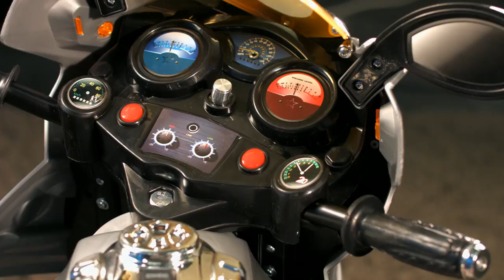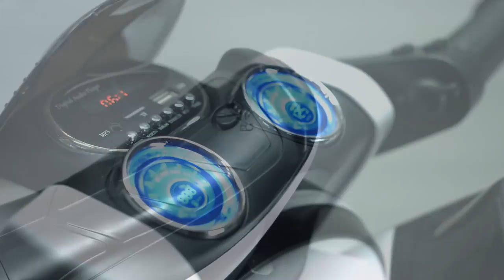Die besten Kinderfahrzeuge 2018 mit Vivien Konca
In diesem Video zeigen Lutz Herkner und Vivien Konca alles rund um Elektromotorrad.

(00:01:00) Playtastic Kindermotorrad mit Elektroantrieb inkl. Netzteil
Fahrspaß pur für Ihre Kids: der Straßenkreuzer unter den Kindermotorrädern
* Selbstfahrendes Kindermotorrad mit Elektroantrieb
* Höchstgeschwindigkeit: bis zu 4 km/h
* Fahrdauer: bis zu 3 Stunden
*R fährt vorwärts und rückwärts, schaltet ihre Scheinwerfer ein, setzt Blinker und macht richtig Krach wie eine echte: Sie hupt, spielt über den integrierten MP3-Player starke Musik und heult auf wie Papas Maschine. Was für richtig starke Jungs und Mädels eben.
*R schult die Balance wie eine echte und ist schon was für coole Könner. Die Vorderradgabel mit Lenker ist beweglich, zwei breite Hinterräder stabilisieren die Maschine. Mit der Anschaffung des RAINST
*R Elektromotorrads ist der Motorradführerschein fast schon in der Tasche,    leider nur für Kinder!
* Selbstfahrendes Kindermotorrad EKM-100 mit Elektroantrieb
* Rückwärtsgang
* Scheinwerfer und Blinklicht einschaltbar
* Blinkende LEDs
* Integrierte Hupe
* Integrierter MP3-Player mit Lautsprecher
* Motorstartgeräusch beim ersten Einschalten
* Akku 6V/4,5 A, Ladezeit: 8-10 Stunden
* Universal-Schaltnetzteil: Ausgangsstrom max. 1.000 mA
* Netzteil passt sich automatisch der Eingangsspannung an: 110-240 V, 50/60 Hz, daher praktisch weltweit nutzbar (Eurostecker), umschaltbar 3-12 V
* Empfohlenes Alter: 3 bis 8 Jahre
* Maximale Traglast: 30 kg
* Maße: 120 × 48 × 74 cm
* Leergewicht: 10 kg; Nettogewicht: 4 kg
* Kinderfahrzeug inklusive Akku, Netzteil und deutscher Anleitung

(00:07:00) Playtastic - statt 249,90 EUR jetzt 158,51 EUR

(00:11:00) Playtastic Elektromotorrad (Kindermotorrad Elektro) - statt 569,90 EUR jetzt 298,99 EUR

(00:13:00) Playtastic Edles Elektro-Kinderfahrzeug mit Fernsteuerung
Charaktervolles Elektro-Kindercabrio für Genießer
* Fahrspaß bis zu 3 Stunden
* Für den perfekten Auftritt mit Stil
* Sicher unterwegs: Sicherheitsgurt
* Für Selbstfahrer und Fernsteuerung
* Klassisches Luxus-Design
* Selbstfahrendes Kindercabrio mit Elektroantrieb
* Sitzkomfort mit Sicherheitsgurt
* 2 einklappbare Außenspiegel
* Fußgaspedal
* Rückwärtsgang
* Scheinwerfer und 2 rote Lampen leuchten immer, solange das Auto eingeschaltet ist
* LED-Streifen an der Seite blinken, wenn ein Sound abgespielt wird
* Integrierter Lautsprecher und Anschluss für MP3-Player
* Akku 6 V / 4,5 Ah, Ladezeit: 8 - 10 Stunden
* Netzteil passt sich automatisch der Eingangsspannung an: 110-240 V, 50/60 Hz, daher praktisch weltweit nutzbar (Eurostecker)
* Maße: 85 x 50 x 50 cm
* Gewicht: 10 kg
* Empfohlenes Alter: 3 bis 6 Jahre (max. 30 kg Körpergewicht)
* Kinderfahrzeug inklusive Akku, Netzteil, Fernbedienung und deutscher Anleitung

(00:19:00) Playtastic Sportliches Elektro-Kinderfahrzeug mit Fernsteuerung
Mein erstes Auto: ein Traum für Ihre Kleinen - Fahrfreude garantiert!
* Sportliches Rennwagen-Design
* Selbstfahrendes Kinderfahrzeug mit Elektroantrieb
* Sicher dank Fernsteuerung zum Lernen, Helfen und Stoppen
* Gaspedal, Vorwärts- und Rückwärtsgang per Kippschalter
* Frontscheinwerfer leuchten, sobald Ihr Kind Gas gibt
* Integrierter Sicherheitsgurt
* 3,5-mm-Klinke-Kabel für Musikwiedergabe, z.B. von Ihrem MP3-Player
* Höchstgeschwindigkeit: 2,7 km/h
* Fahrzeit je Akkuladung (4500 mAh): 1 bis 2 Stunden (Ladezeit: 9-10 Stunden)
* Fernsteuerung benötigt 1x 9-V-Block (bitte separat bestellen)
* Maße: 112,5 x 66,6 x 52,2 cm
* Leergewicht (inkl. Akku): ca. 11 kg
* Kinderfahrzeug inklusive 3,5-mm-Klinke-Kabel, Akku, Fernsteuerung, Ladekabel und deutscher Anleitung